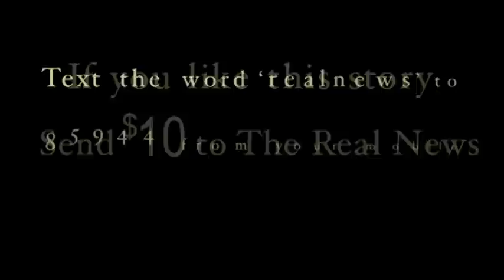The Million Man March for a Civilian Led Government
"The Military Council is preserving the system which did not fall with Mubarak"